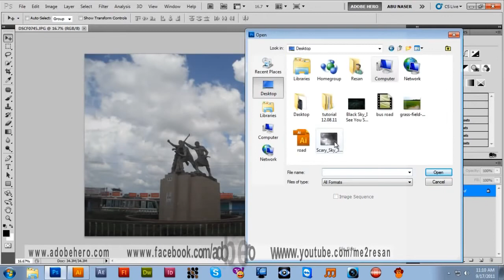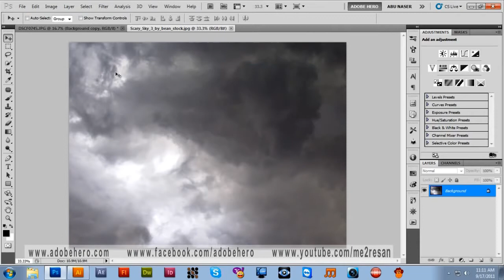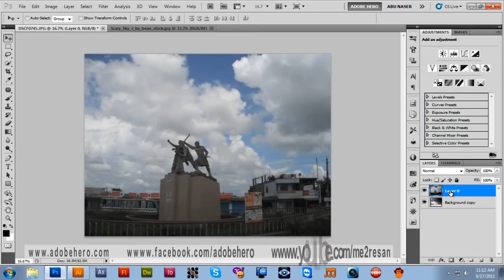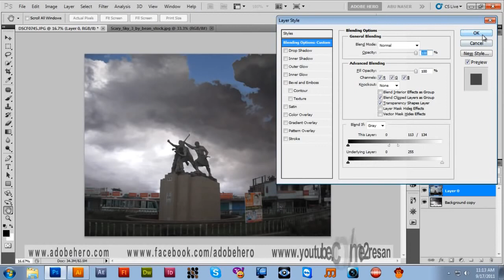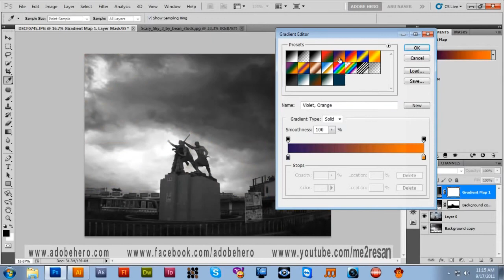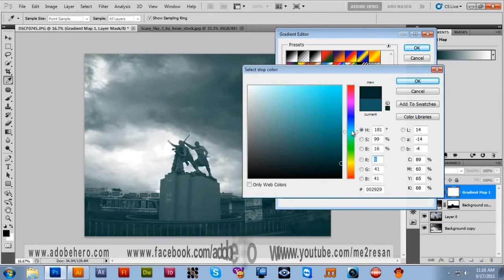Photoshop Bangla Tutorial Part-6 | Easy Background Replacement Technique | Creative Clan | Abu Naser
Photo Editing Bangla tutorial for removing face mark. ক্রিয়েটিভ ক্লেনের গ্রাফিক ডিজাইন প্রশিক্ষণ পদ্ধতি এবং কোর্সসমূহ সম্পর্কে বিস্তারিত পাবেন এই পেজে

JOIN ME

I have used Photoshop CC 2015 to record this videos.

▼ ▽ CHANNEL NOTES